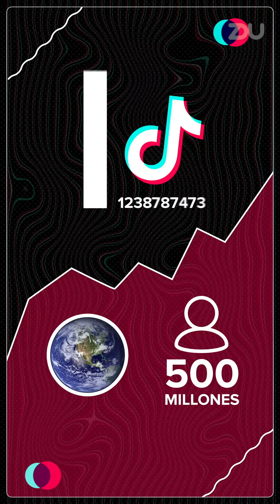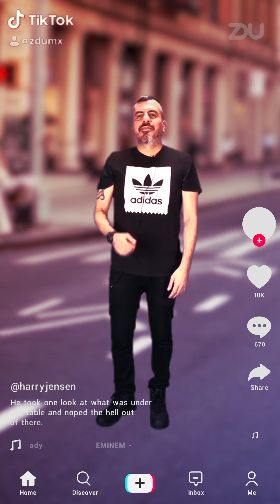¿LOS VIEJOS USAN TIK TOK? - ZDUMX